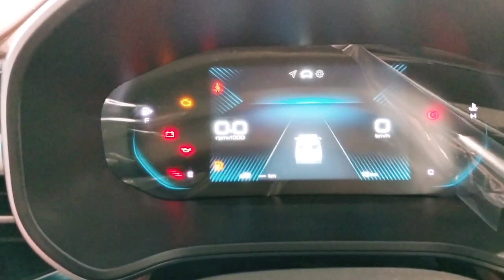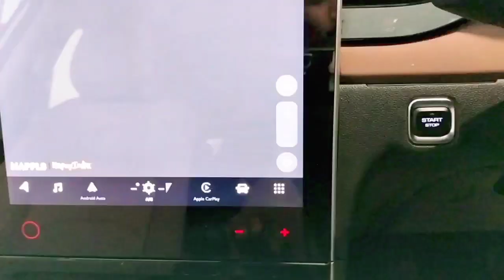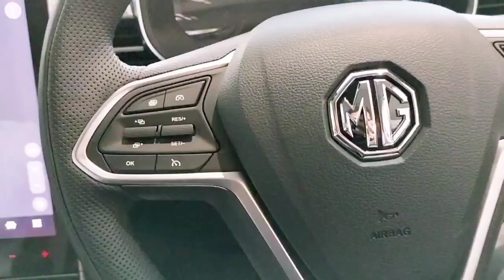इतनी ज्यादा फीचर्स के साथ Mast 👌 Gari hai mg hector Plus morrisgarages 14inch Display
इतनी ज्यादा फीचर्स के साथ Mast 👌 Gari hai mg hector Plus morrisgarages segment@farhanahmad6600 @ProGarage11 @akashpanwar @ArunPanwarx @Indiancarvlogger01 @HERGARAGE @DDSravi @sansCARisumit biggest

Booking & Test Drive

MG Motor India

Ground Floor, Rajendra Path, near CDA Building, Lalbhai Society, Ashiana Vihar, Ghrounda, Patna, Bihar 800001

Hello Bhai,
Rajiv Ranjan Kr Tiwari From Patna Bihar ( BR01 ).
BA Graduate & Work Fire🔥 Services

Jy Hind 🙏❤️ Keep Support My Chennel